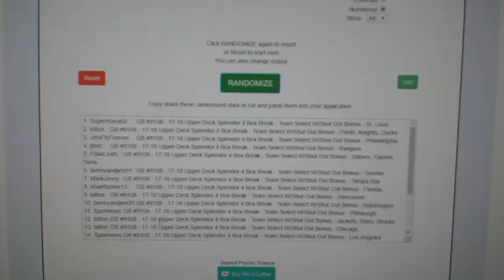Multi Randoms - C&C GB #9108 - Shut Outs